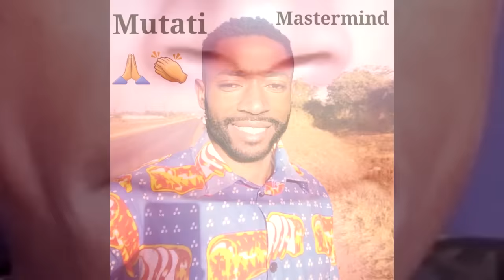This Won’t Sit Well with President HH “He’s Gonna React Badly” Watch The Entire Video